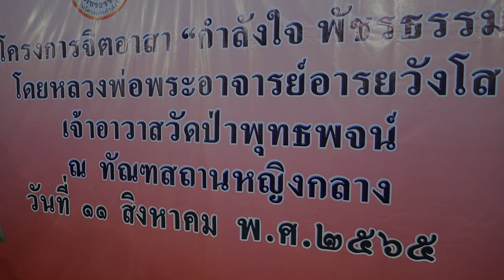อบรมผู้ต้องขังหญิงโทษประหารชีวิต ให้เข้าใจธรรมชาติ ของชีวิต | พระอาจารย์อารยวังโส | ทัณฑสถานหญิงกลาง